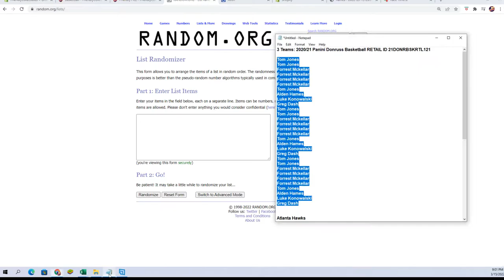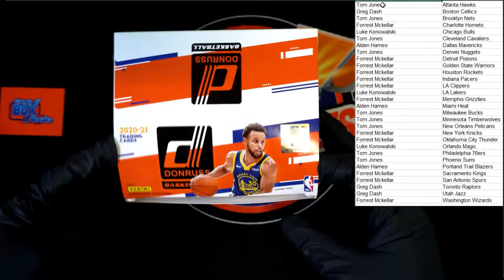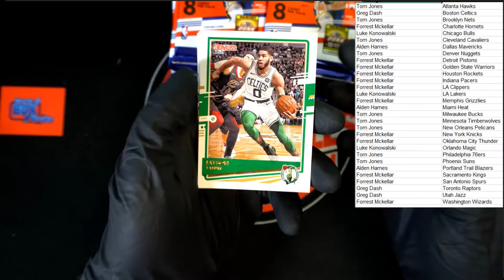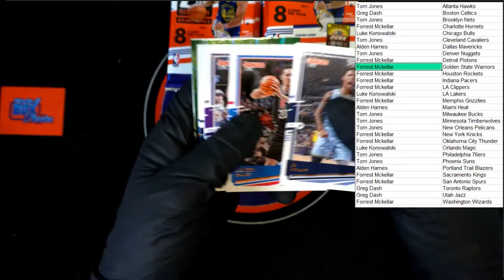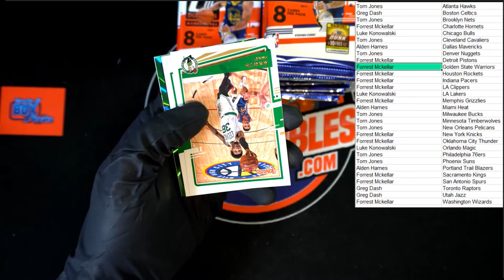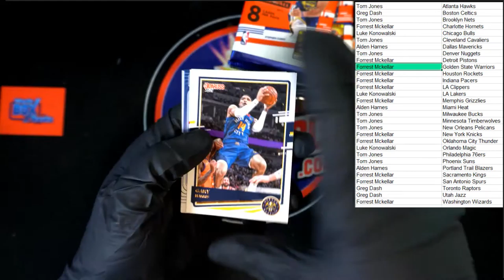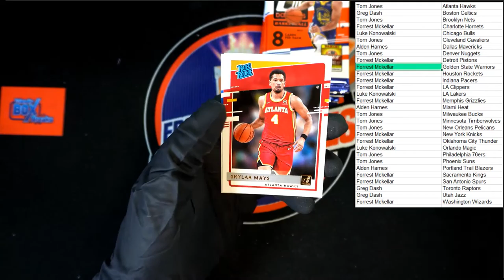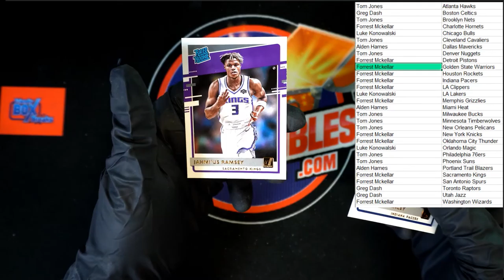2020 21 Panini Donruss Basketball RETAIL ID 21DONRBSKRTL121